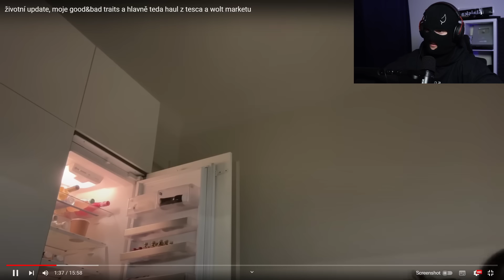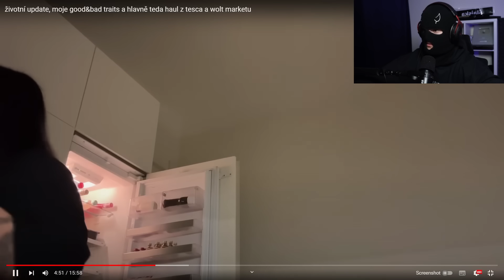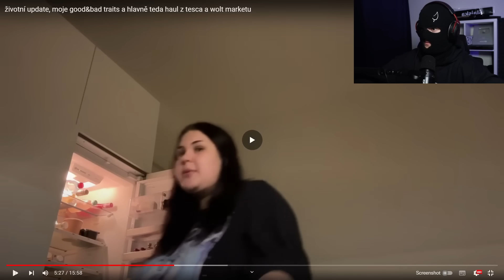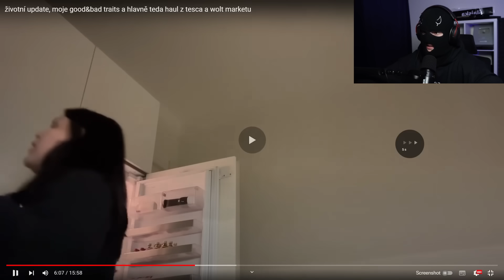DENNY ZA NIC NEMŮŽE!